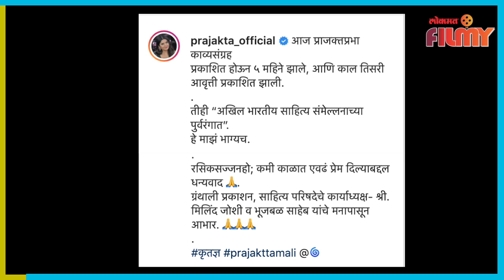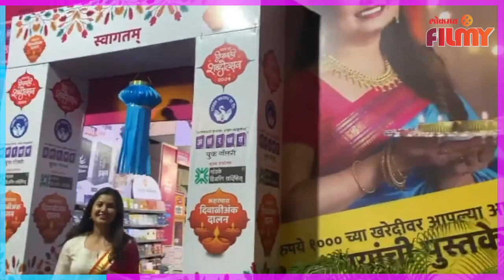Publication of 'Prajakta Prabha' Collection of Poems | यासाठी प्राजक्ताने मानले छगन भुजबळांचे आभार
Publication of 'Prajakta Prabha' collection of poems by Chhagan Bhujbal | यासाठी प्राजक्ताने मानले छगन भुजबळांचे आभार

छगन भुजबळ यांच्या हस्ते अभिनेत्री प्राजक्ता माळी यांच्या ‘प्राजक्त प्रभा’ काव्यसंग्रहाचे प्रकाशन
( Snehal VO )